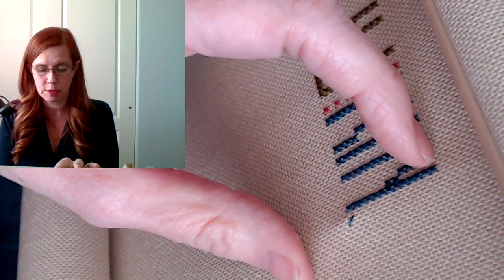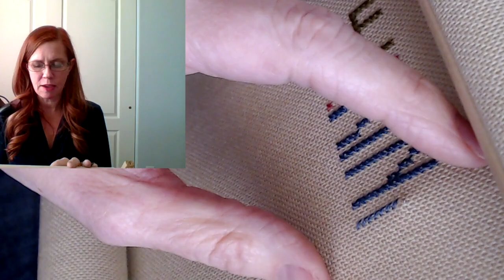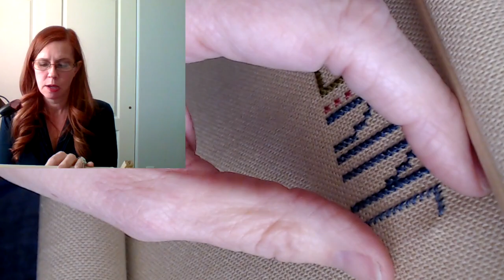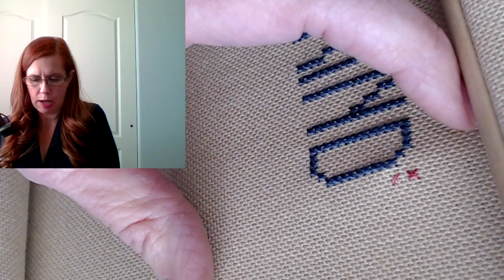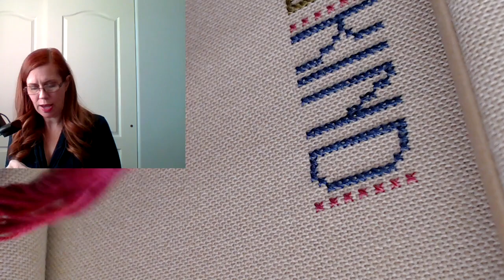Flosstube #136 Stitch With Me - Wellness Wednesday 2-12-20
Please join me for a Wellness Wednesday stitch along!

Pattern: Be Kind from the 3 Little Words series by Lizzie Kate. Stitched with the DMC flosses (except for 3802; I substituted Berry Red by xJuDesigns) on 28 count Lambswool Jobelan.